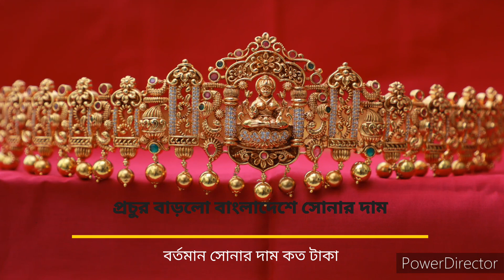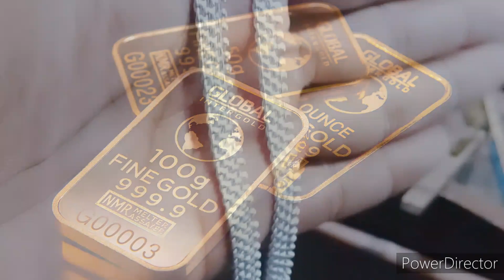আজকের সোনার দাম কত?Bangladesh gold price in today 30 July 2023 l Ajke sonar Dam bd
আজকের সোনার দাম কত?Bangladesh gold price in today 30 July 2023 l Ajker sornar Dam bd

Friends, in this channel we upload gold price, gold, gold, various designs and gold jewelry advice videos. Our thinking is that you can know everything about gold in our channel, but we always give the price of gold and silver, thank you.

বেড়ে গেলো সোনার দাম বাংলাদেশ, সোনার দামের বড় খবড়,